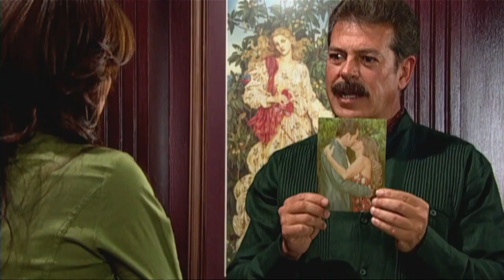Recorde a trama de 'Meu Pecado'; novela estará de volta no SBT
"Cada coração esconde um segredo. Alguns inconfessáveis"
Recorde a trama de 'Meu Pecado', novela que voltará ao ar nas tardes do SBT no dia 31 às 18h!